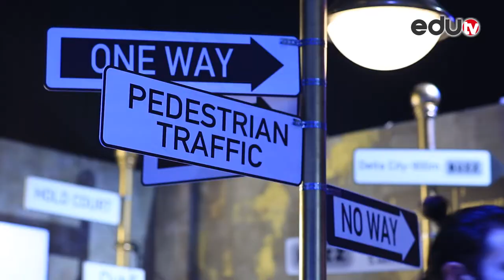COOLTURA 42. Beogradska nedelja mode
Od 28. oktobra do 3. novembra u Beogradu se održava 42. Beogradska nedelja mode, i to na nekoliko lokacija u prestonici.
Ekipa eduTV-a prisustvovala je svečanom otvaranju. U okviru prve večeri svoje kolekcije prikazali su Aleksandar Protić, Doda Komad, Sonja Jocić, Lili Tejlor, Marko Glavinić i Ana Trošić Trajković.

Gledamo se!